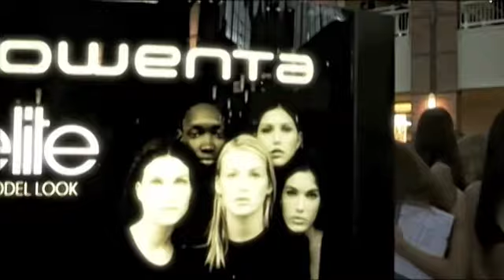Elite Model Look Russia 2008 final show. Part 1.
EMLRU2008 final show. Part 1.
Producer Anton Alfer, Bart Dorsa,
Video production Nikolai Pigarev,
Music & songs by Plazma, Dima Bilan, David Tavare,
Fashion show by Philipp Plein